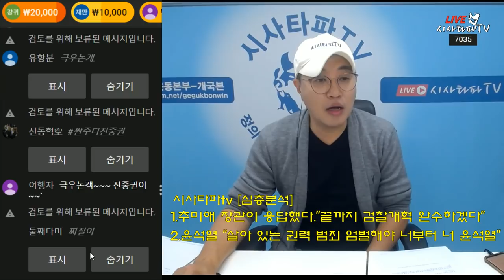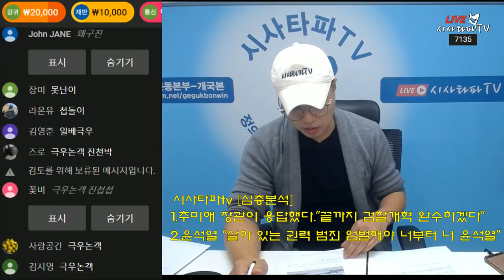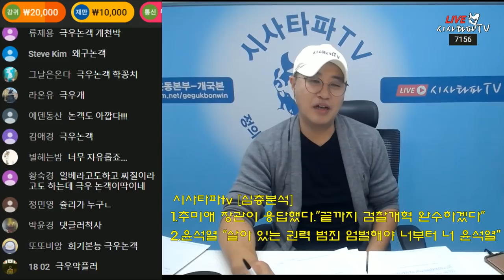극우논객 진중권 그리고 오세훈의 서울시장 도전